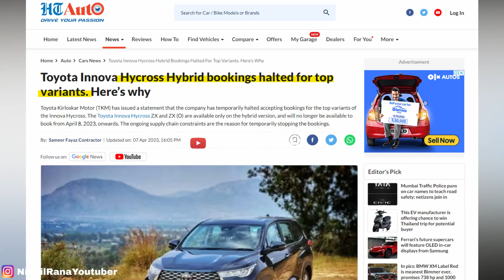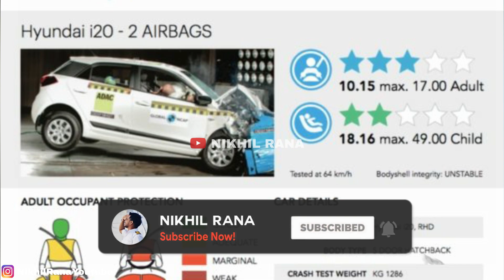OMG हुंडई की गुंडई और HYCROSS के ये हाल 😱 FIRST MAJOR ACCIDENT OF NEW INNOVA HYCROSS| i20 VS HYCROSS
1.The information & opinion expressed in the video are personal and viewers are requested to verify the correctness by their own means.
2.This video is not sponsored by any of subject company or organizations and made for general information purpose only though great amount of care has been observed in the making of video , However makers are not responsible or liable for any inadvertent error , omission , commission and mistake we donot take guarantee to any accuracy, validity, adequacy and conformity of any of the information provided through audio visual means which is obtained from other sources & viewers are requested to have independent verification at their end.
3.We shall hold absolutely no liability in case of loss or damage caused by placing any reliance on any information provided herein to any person or entity.
4.We Encourage data protection & intellectual property rights in case of any breach kindly report to maker for corrective measures

2023 Hycross full review
Innova hycross video
Innova Hycross India
Innova Hycross india 2022